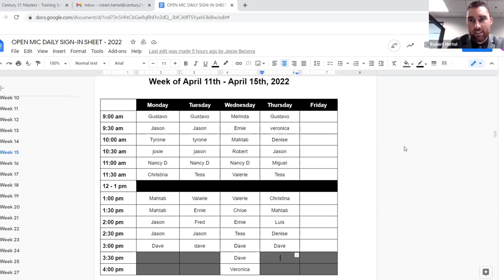Mike Putnam Masterminds with Neil Schwartz